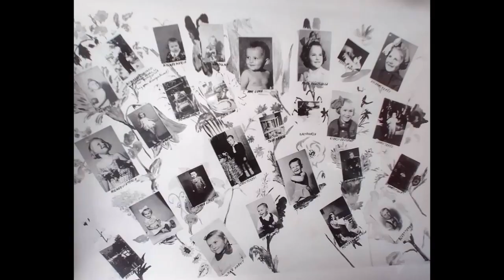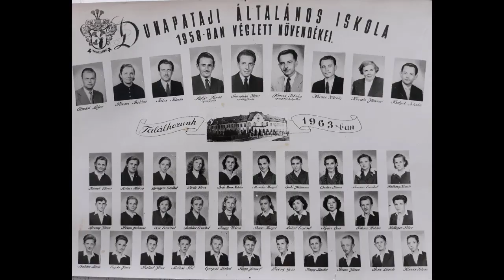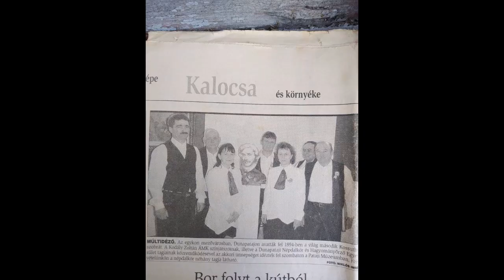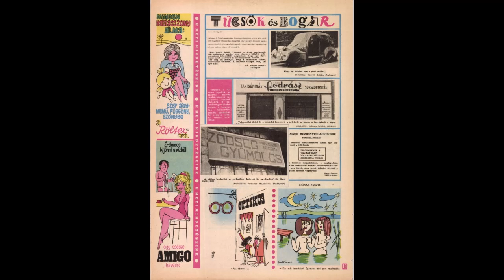Dunapataj Anno 20 rész